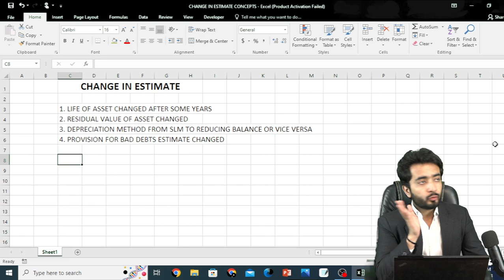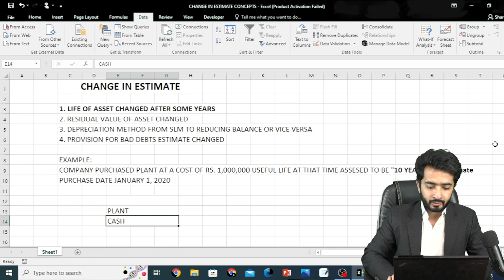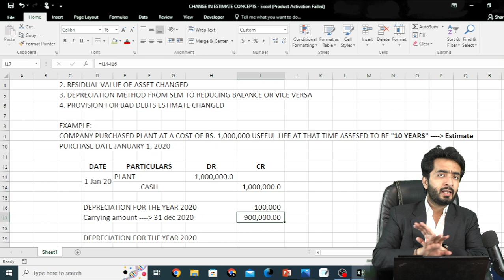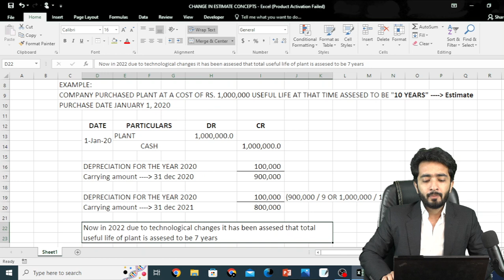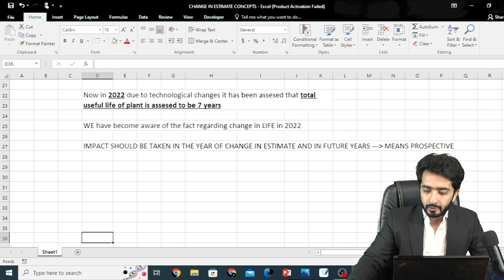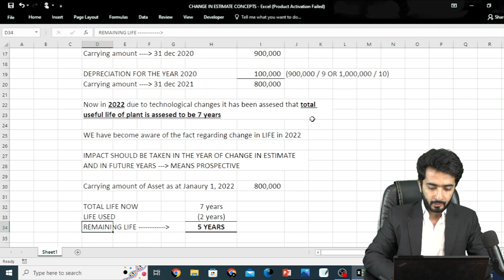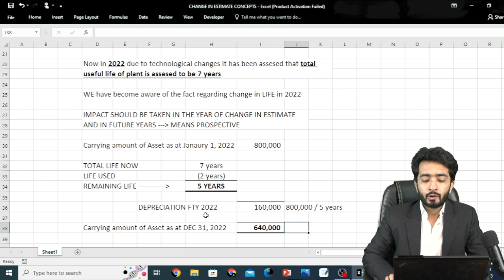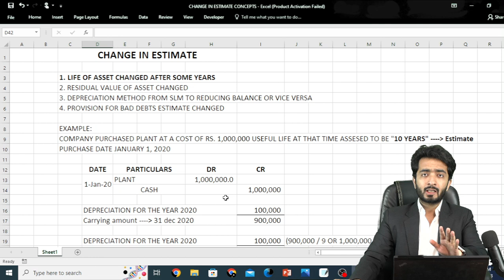CHANGE IN ESTIMATE - CONCEPT